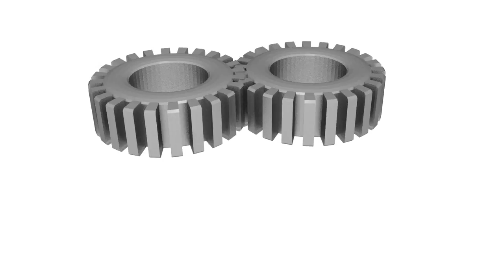Ruote dentate primo tentativo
Fatemi sapere: critiche non insulti, non imparo niente con insulti a mia mamma o altro. Articolate per piacere, per esempio: lo sfondo bianco non va bene, lo preferisco giallo :D

Al mio hater guarda cosa ha osato fare una donna